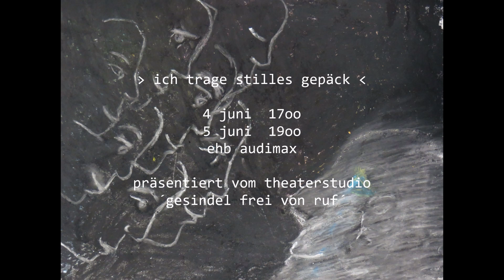EHB Theaterstudiio Trailer zum Stück "ich trage stilles gepäck"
Momentaufnahmen zu Charlotte Salomon (1917 – 1943).
Zu ihrem Werk. Zu ihrer Zeit. Zu ihrer Geschichte.
Abschlusspräsentation der Zusatzqualifikation Theaterpädagogik an der Evangelischen Hochschule Berlin (EHB) 2019